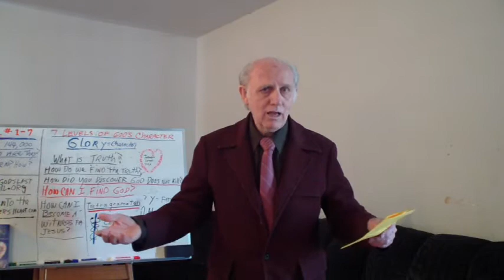Gods Last Call Tornado's Part 2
This is a series of videos on the revelation of God's harmless character of love. "God does not kill" is the main emphasis on the beginning of the series. There are 7 levels in all to be taught in this series. Please watch them all and be transformed by the wonderful love of Christ. You may be thrilled and shocked to realize these precious teachings of the Bible. Write for free book "Into the Father's Heart" at For more information contact Also you can read the book If you are prompted by the Spirit you may donate to this ministry at God's Last Call P.O. Box 473 Woodburn, OR 97071 Email at